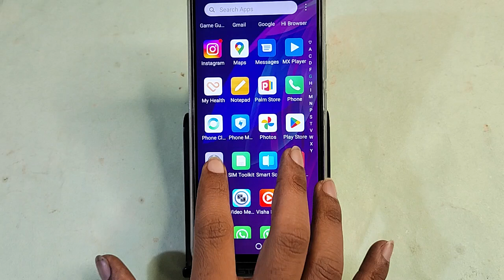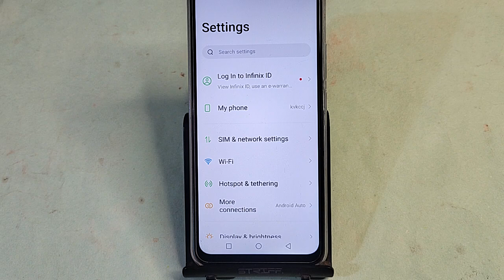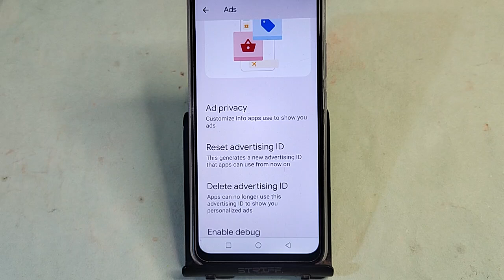Infinix Note 40 5G me add Kaise band Karen, how to stop ads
mobile ads ko kaise band kare,infinix phone screen ads turn off,infinix display ads turn off,infinix mobile automatic ads problem fixed,infinix automatic ads problem,how to stop ads on android phone,how to stop ads in infinix mobile